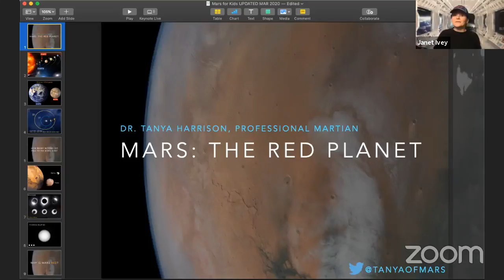JP Online Astronaut Academy: Tanya Harrison, MARS/For All Humankind